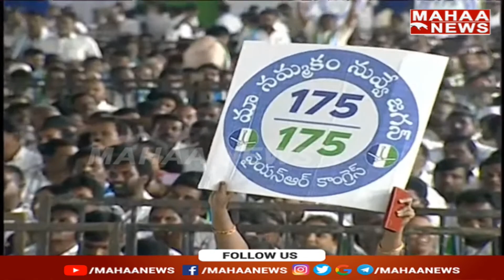బాబుపై జగన్ సెటైర్లు..నేను లండన్ లో ఉన్నప్పుడు బాబు అరెస్ట్ | CM jagan | YSRCP | Mahaa News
LIVE🔴:  AP CM YS Jagan in YSR Congress Party representatives meeting at IGMS,Vijayawada | Mahaa News